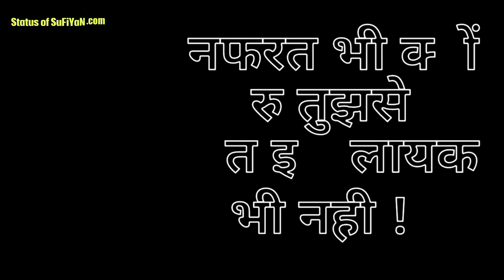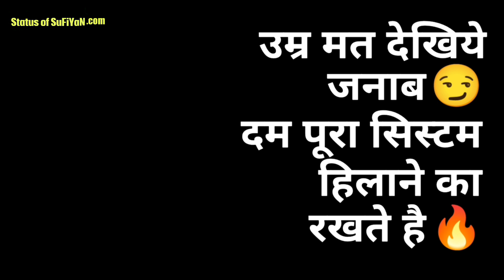BADSHAH👑 Attitude Status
If you like Attitude Status Quotes in Hindi video so please press like button and share the Attitude Status Quotes in Hindi with your friends and family and if you want watch more videos like Attitude Status Quotes in Hindi so don't forget to subscribe our channel and turn on the bell button for get latest updates.

Whatsapp best status in Hindi